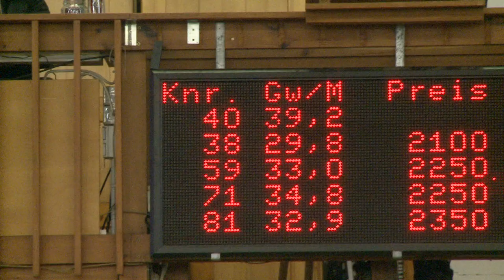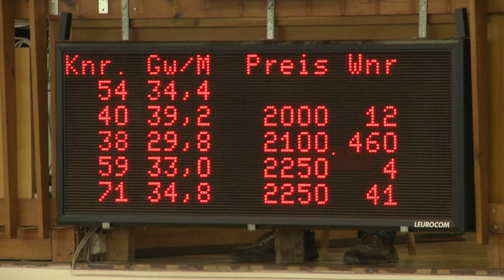Aus dem Stall unter den Hammer: Wie eine Kuh für den Verkauf gestylt wird | FrankenSein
Viehhandel klingt nach Mittelalter? Für Kuh Hanuta ist das jedoch sehr aktuell. Sie steht im Stall von Bauer Frank Arnold in Lohr. Bald schon soll sie unter den Hammer der Ansbacher Viehauktion kommen.

✓ Liken
✓ Teilen

Mit dem Fokus auf lokalen und emotionalen Journalismus bildet FrankenSein ein Onlineportal mit originellen Hintergrundinformationen aus der fränkischen Region. FrankenSein blickt hinter die Kulissen Frankens und zeigt das, was oft übersehen wird: Der Liebreiz und die Sympathie der kleinen Dörfer, die versteckten „Stars“ in Franken und die Schönheit der fränkischen Landschaft.

Im Herdsn a Frangge!